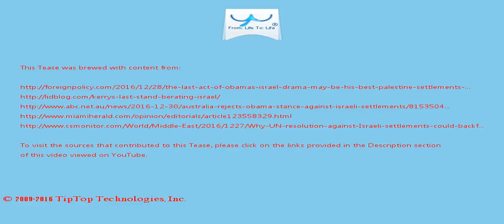A Tease: israeli settlements obama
"Stay strong Israel, January 20th is fast  approaching!"

A defensive Netanyahu sounded incredulous that Kerry was focused on blaming Israel when so many other problems plague d the Middle East.

This Tease is included in the playlist which you may wish to view next.

There may be some fresher/older Tease for this topic and also some related topics. You can look for them by searching for "A Tease: israeli settlements obama" on YouTube or by clicking this

To drink the full T for which this Tease serves like a preview, visit T and search for "israeli settlements obama".